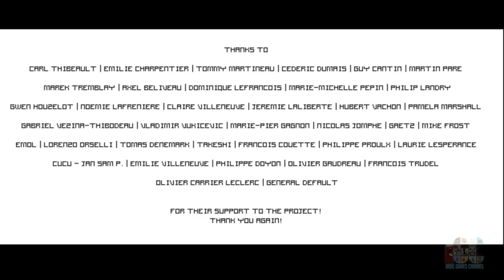Sarcia Demo - обзорчик ужасаЮщий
Не забудьте комментировать, оценивать и подписываться на канал.